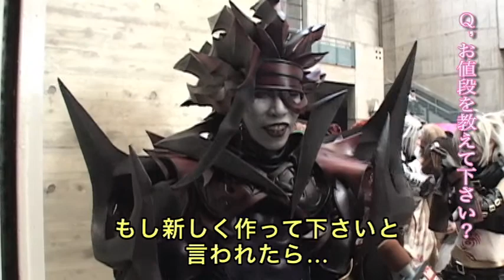【TGS2010】染五郎のぶらり会場3Dレポート（コスプレイヤー編）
謎のモヒカン・染五郎による東京ゲームショウ2010の散策レポート。会場に潜む「3Dな何か」を求めて、3Dメガネをかけながらレポートしていきます。今回は会場内にいるコスプレイヤーな人々にインタビューを行います。